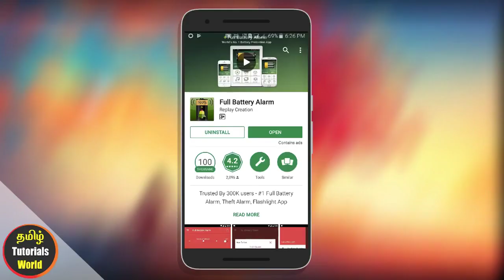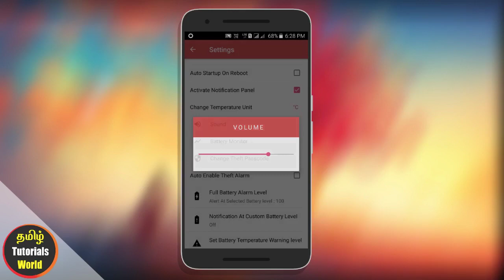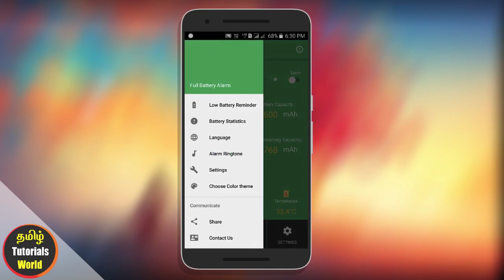Full Battery Alaram App Tamil Tutorials World_HD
இந்த வீடியோவில் நம் மொபைலில்  Battery Full-ஆன பிறகு  Alaram அடிக்க வைப்பது எப்படி?என்பது பற்றி பார்ப்போம்.